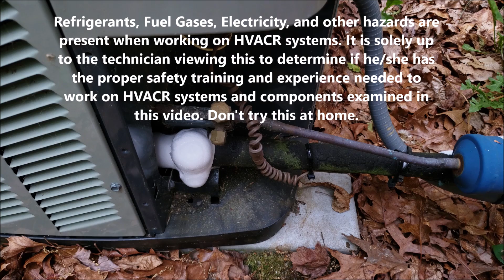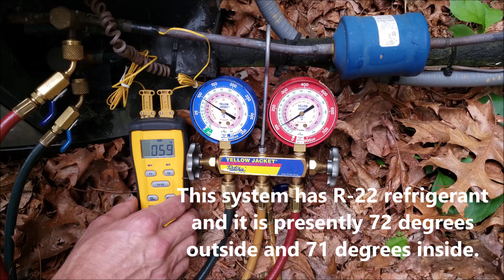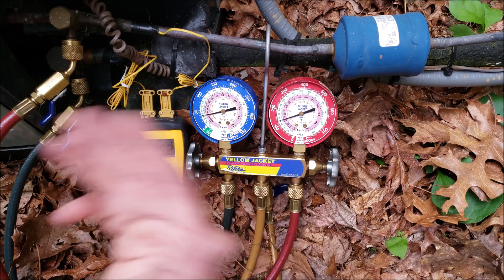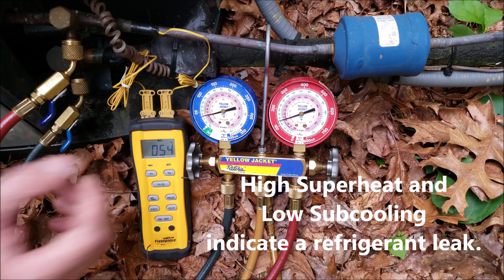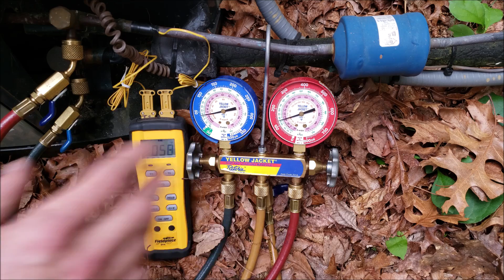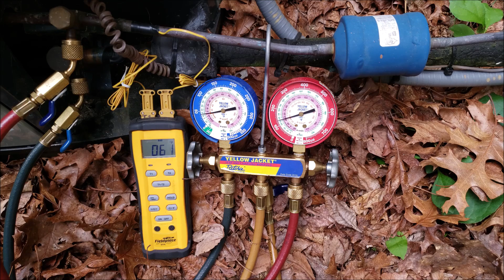Frozen Evap Coil, Troubleshooting Using the Refrigerant Charge Measurements!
In this HVACR Training Video, I discuss the 3 Problems that can cause a Frozen Evaporator Coil. I show how to Determine the Problem by measuring the Pressures, Saturated Temps, Total Superheat, and Subcooling. Supervision is needed by a licensed HVACR Tech while performing tasks as Experience and Apprenticeship garners Wisdom and Safety.

Yellow Jacket Refrigerant Gauge Set
Refrigerant hoses with valves
FieldpieceSMAN480V Digital Manifold Set